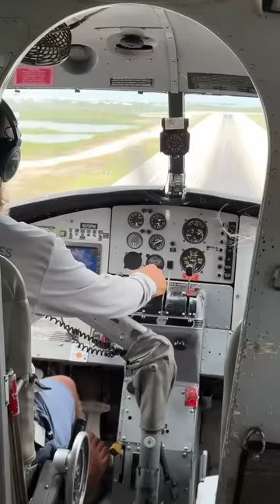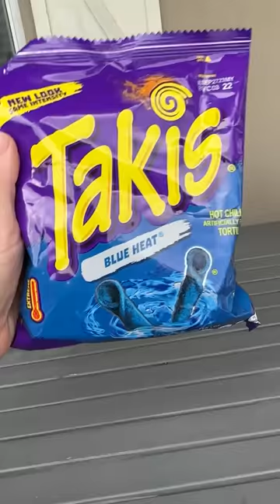Little Mama Conquers her FEARS!😨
Little Mama from The McFive Circus conquers her greatest fears!😱